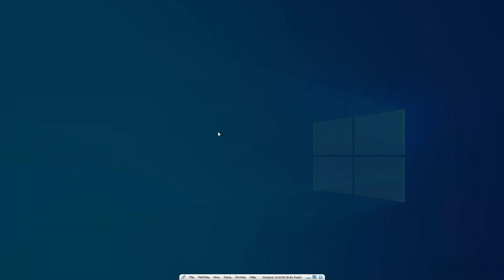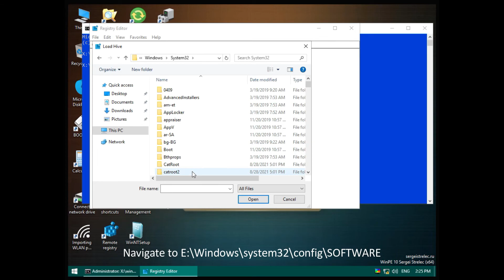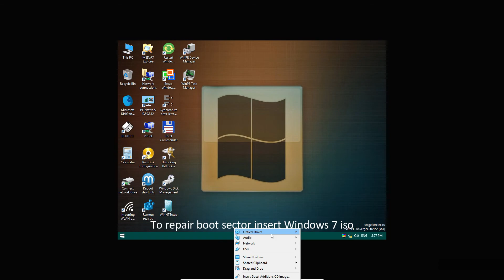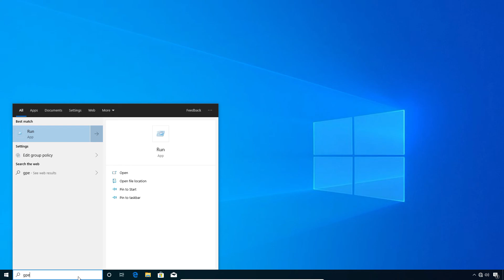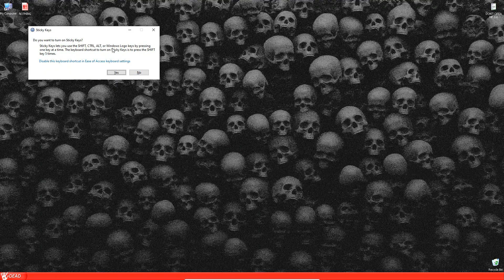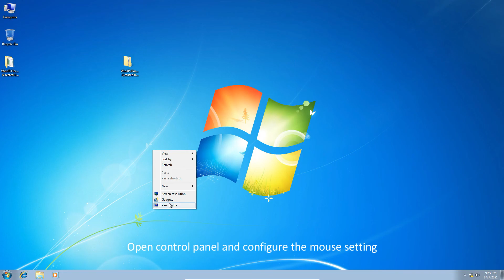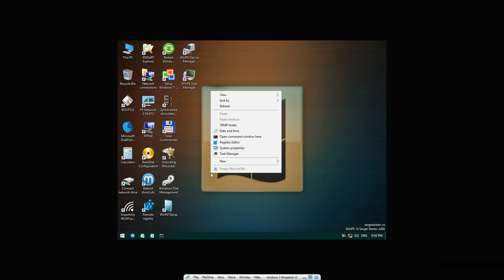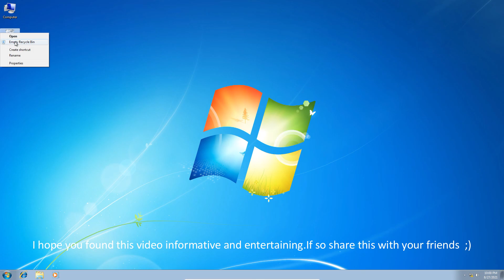Removing Windows XP Horror Edition||On Windows 7 and 10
The video Was made on a removal process. There are many videos on youtube on removing it. None of them was complete so I made a complete removal.

Timestamps
00:00 Intro
00:10 On windows 10
04:08 On Windows 7